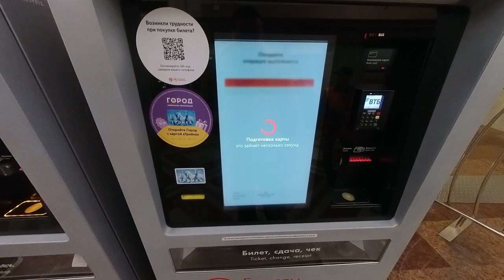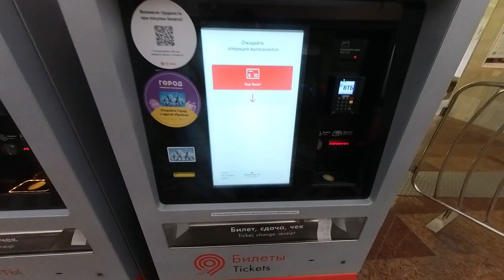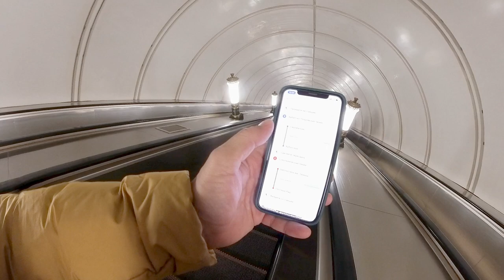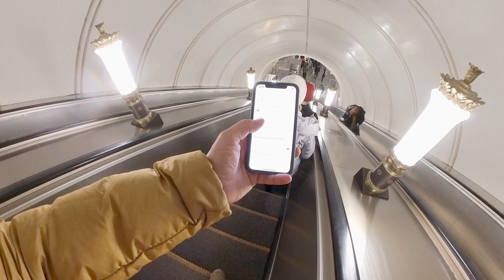VLOG Moskva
Malo duzi VLOG koji snimih dok sam posle jaaako dugo, imao nesto malo slobodnog vremena. Kome ne bude dosadan, neka baci oko do kraja.